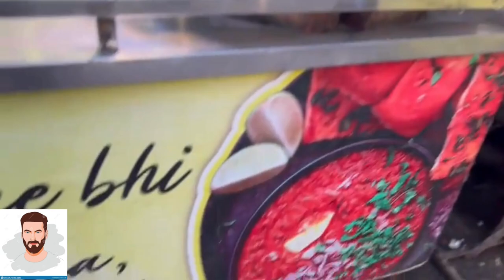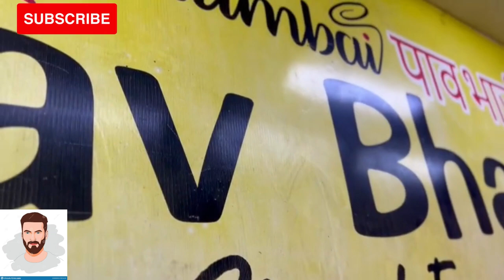kharadar mashoor pau bhaji || Food Review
kharadar mashoor pau bhaji || Food Review || Vlogging by A.R